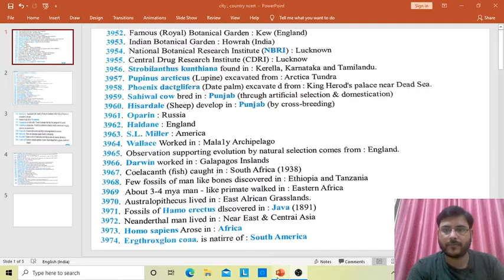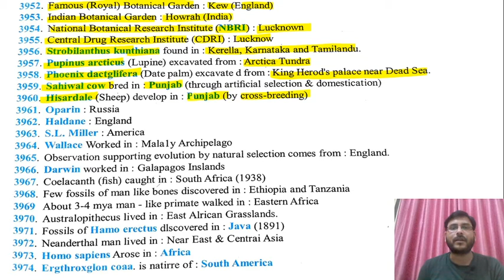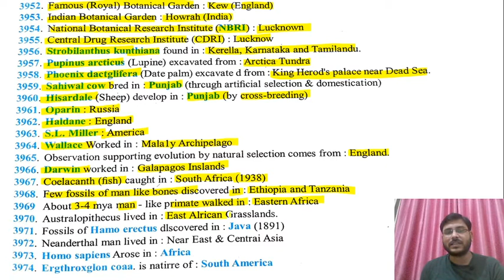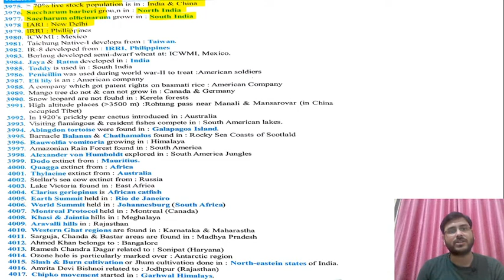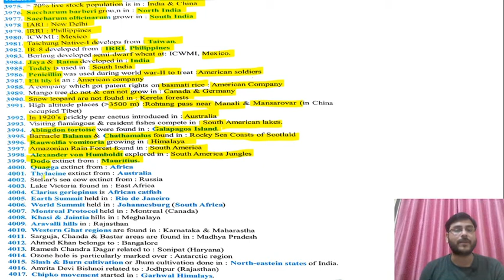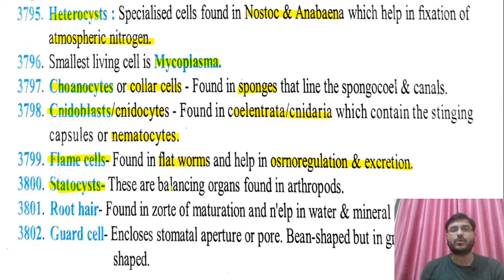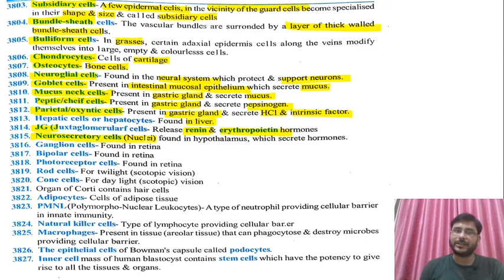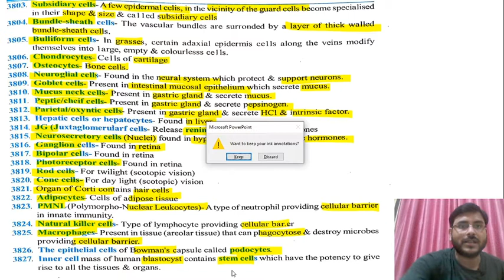RAPID REVISION | CITIES AND COUNTRIES | VARIOUS CELL | FROM NCERT REVISION | NEET 2020 REVISION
In this video I going to revise various cities , countries , and about various cell from ncert . In this video I cover whole ncert on this topic .

Aakash singh @yahoo.in

Ultrafiltartion ( step of urine formation ) part - 1

Ultrafiltration ( step of urine formation ) part - 2

Pidegree  analysis with in 15 sec

Cardiac cycle -